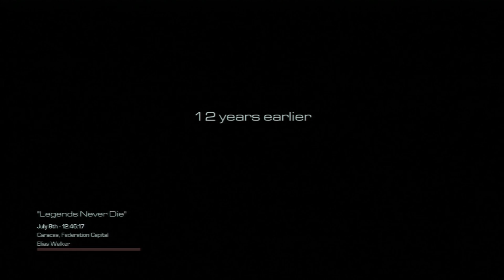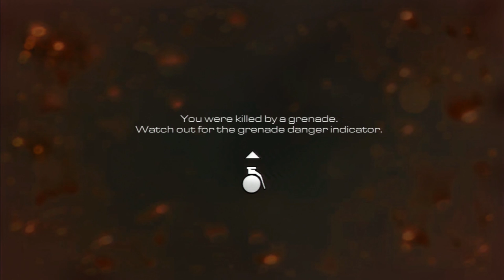Call of Duty- Ghost (Episode 08 Walkthrough) Just Take One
Hey guys tokyo_blu here!

In this episode we find out the reason for Rorke's turn to the dark side. Please leave any comments if you have a suggestion I'm always happy to lend an ear.

tokyo_blu

 Game  Gaming fun video Station  Tokyo  Call Of Duty  Ghost  Logan Walker  Hesh  Riley Rorke auto lock free aim PS3 PS4 play walkthrough stumble through battle r1 l1 r2 l2 r3 l3

trains  cars  liberator  box truck  funny  laughing  Game Industry  Action-adventure Game  Video Game Industry  Gta  Games  Industry  city  murder  killing  shooting  rifle  shotgun  assault  sticky bomb  bomb  grenade  launcher  RPG  pistol  ammunition  ammunation  water  jet  jetski  suits  flight  flight school  tanks  airport  military base  head shot  knife  knifed  bounty  cars  garage  apartment  glitch Grand Theft Auto 5  V